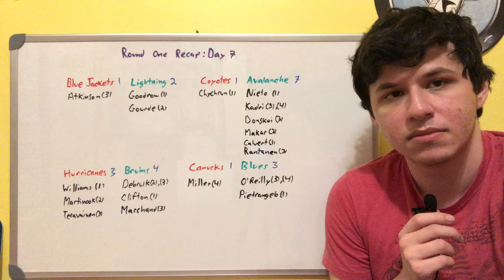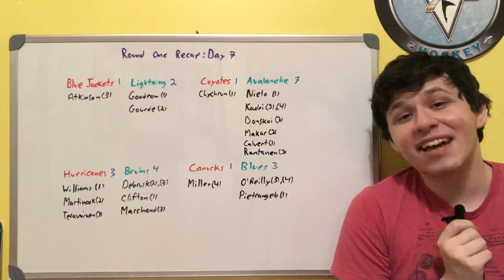NHL Round 1 Recap: Day 7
Recapping the seventh day of the first round of the 2020 NHL playoffs.